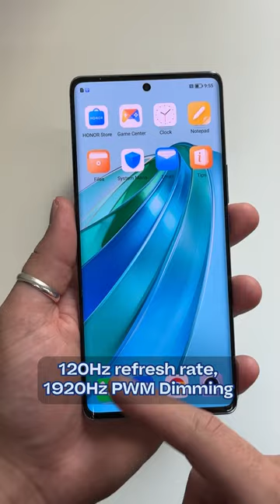Honor X9a unboxing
The latest addition to the Honor X Series, the Honor X9a, delivers best-in-class visuals and performance with a 120Hz All-round AMO Curved Display, 256GB Large Storage, and a high-capacity durable battery, all engineered to fit in a pocket-sized body.⁠